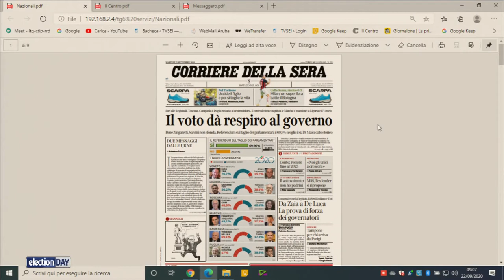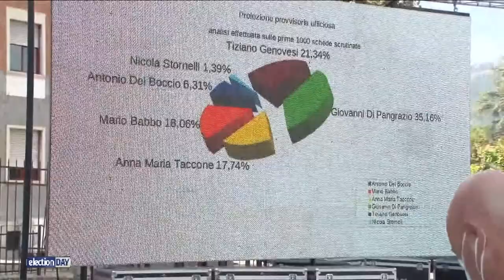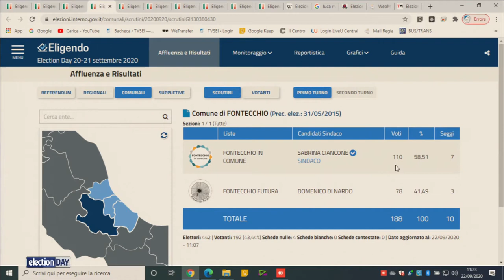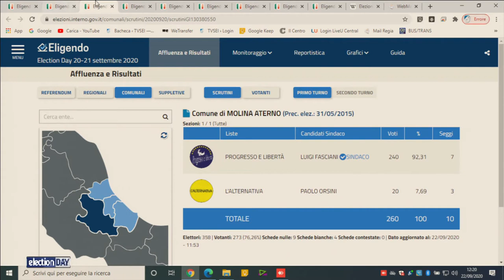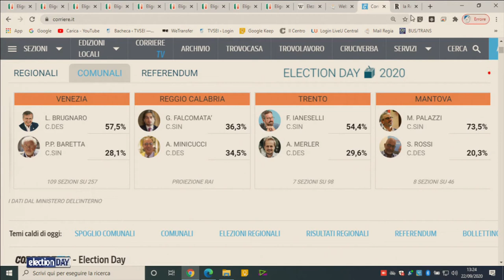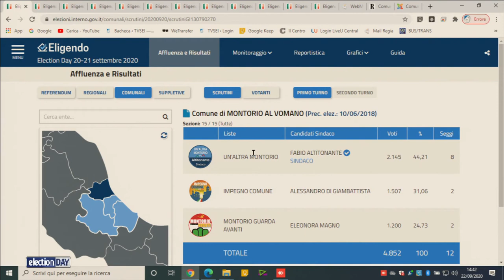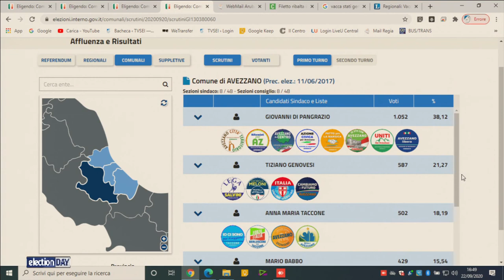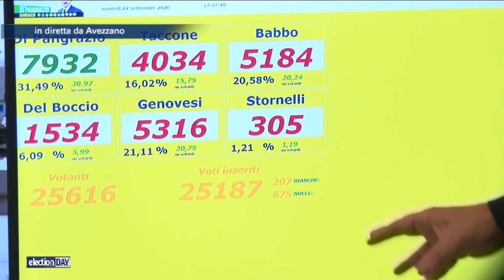ElectionDay Amministrative 2020